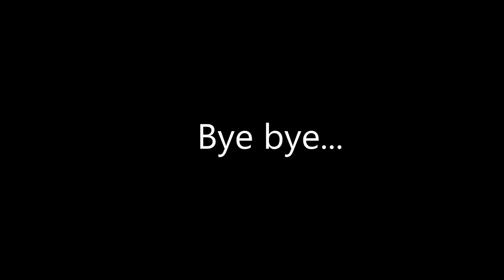GTA Online Nonsense Video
I don't know? Inside joke?